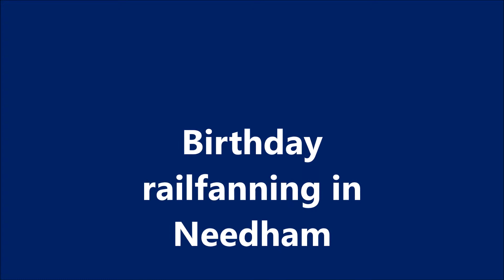Birthday Railfanning In Needham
Yesterday was my birthday so I decided to railfan for some of it.  I also put a phone angle into the video so enjoy